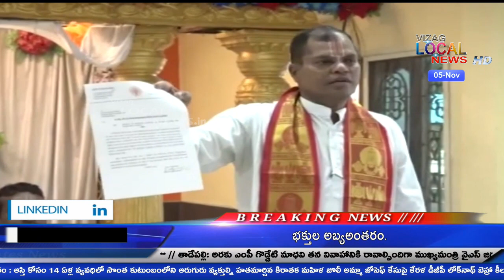03 Nov 2019 // Prime News Bulliten // VIZAG LOCAL NEWS // Live Tv 24x7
Watch vizaglocalnews, Vizag local news News,the No 1 Telugu local news channel in VISAKHAPATNAM,VIJAYANAGARAM,SRIKAKULAM UTTHARANDHRA AP ,A 24 hour Telugu News Broadcaster, dedicated to report news across UTTHARANDHRA, Andhra Pradesh, other parts of the world through live reports, breaking news, sports updates, weather reports, Entertainment, business trends, exclusive interviews, and current affairs.